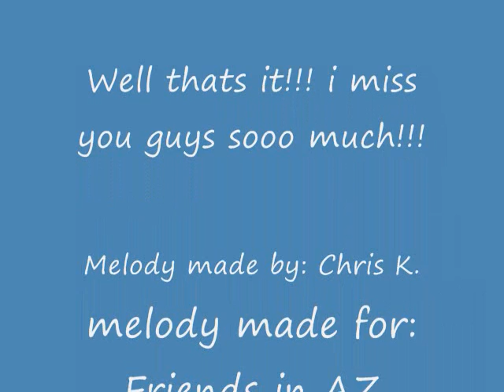Friends i thought i would never have.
Thank you to my friends in Arizona for always being there.. and i know i treated you like crap.. but inside i thought what could i do without these amazing people. and im sorry for being a jerk in 5th grade and stuff... but you guys are amazing to me!